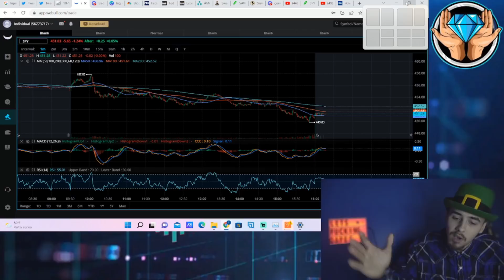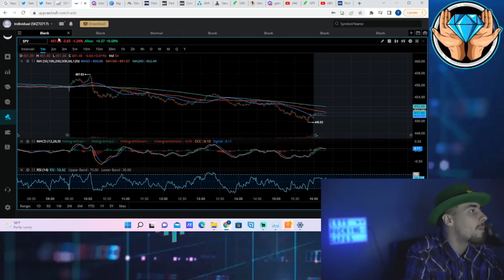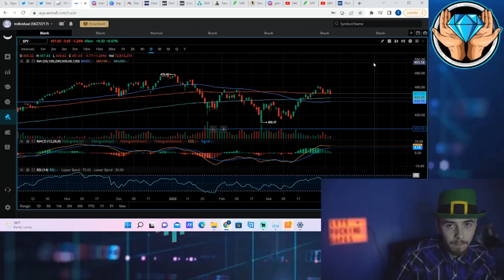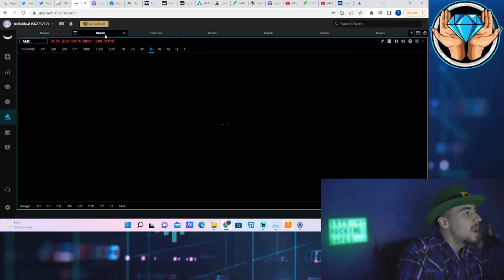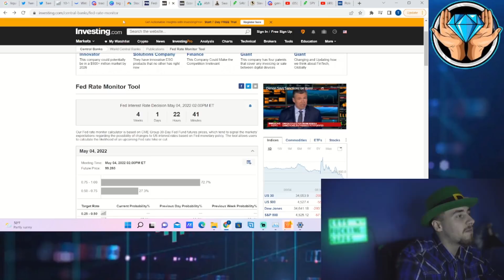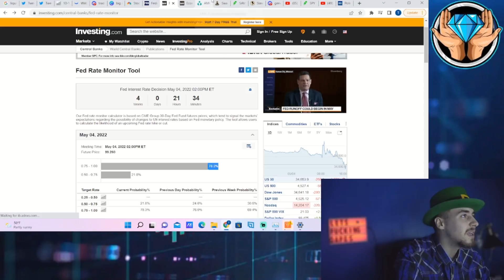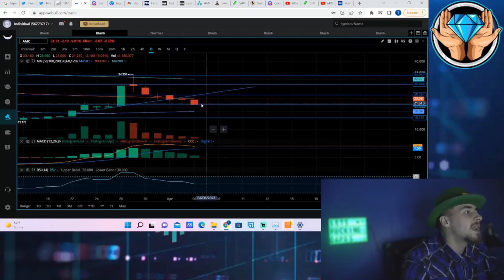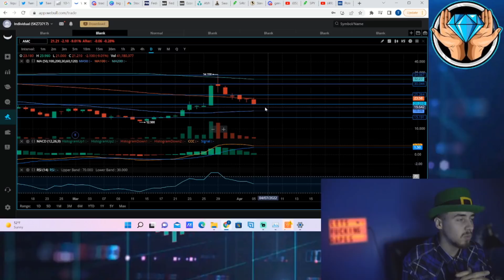FLASH CRASH INCOMING.. (WATCH BEFORE TOMORROW)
We need to go over this flash crash event that might start tomorrow due to the fed. we might actually see a major rally tomorrow as well. we are also going to be going over all of the data that you need to know around AMC.